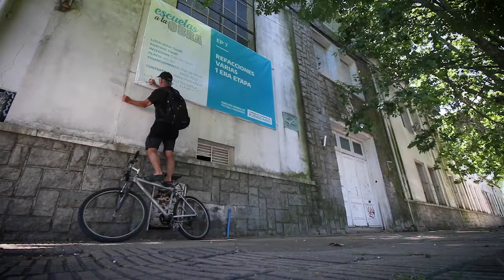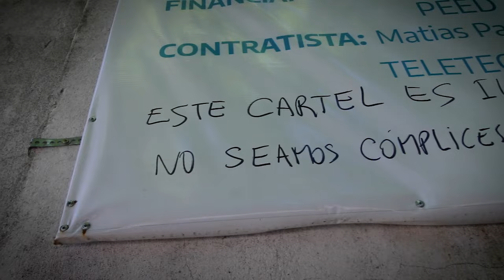TIEMPO DEL INDIVIDUO - HOY: FANTINO A LAS PUTEADAS CON LOS CARTELES DE OBRAS PUBLICAS.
Todo llega, lo que yo empece hacer por simple intuición, se convierte hoy en una realidad indiscutida...Los carteles de obras públicas son la publicidad de la corrupción...El Estado eficiente es el que puede administrar el país de la forma mas austera posible.

Podes apoyar este canal depositando en esta cuenta:
Gracias.